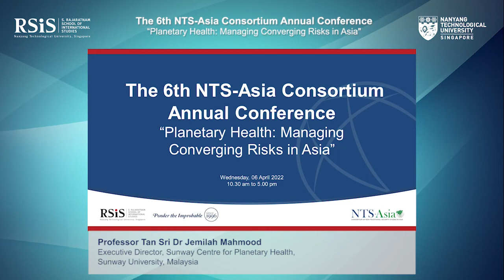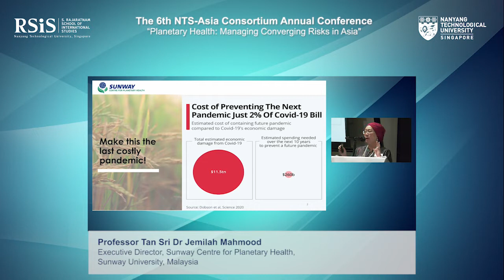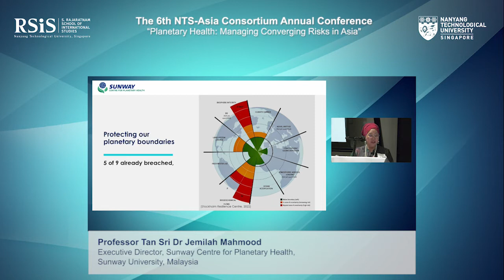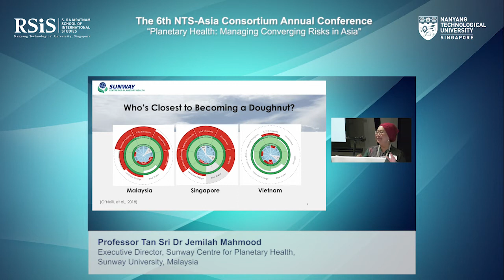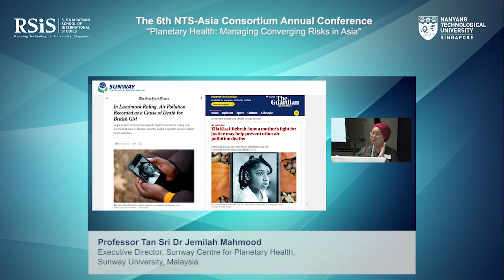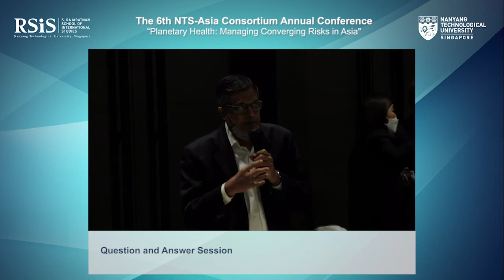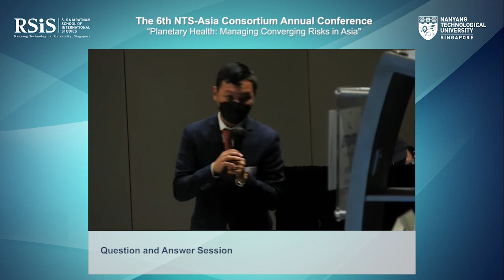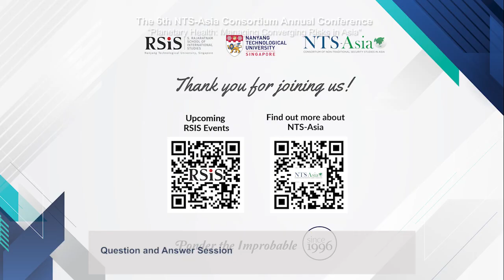The 6th NTS Asia Consortium Annual Conference - Keynote Address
The 6ᵗʰ NTS-Asia Consortium Annual Conference on “Planetary Health: Managing Converging Risks in Asia”

Date: Wednesday, 06 April 2022
Time: 10.30pm to 5.00pm (UTC +8)